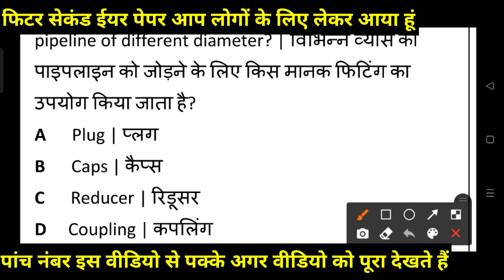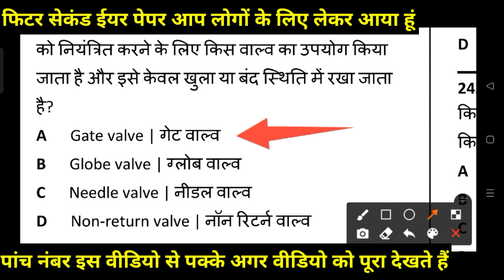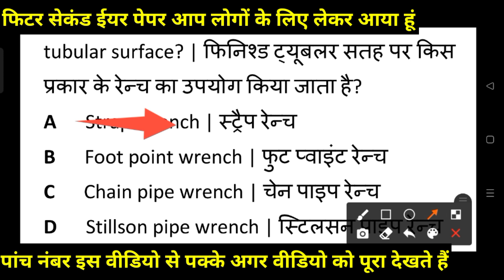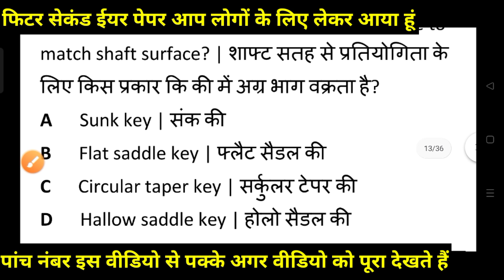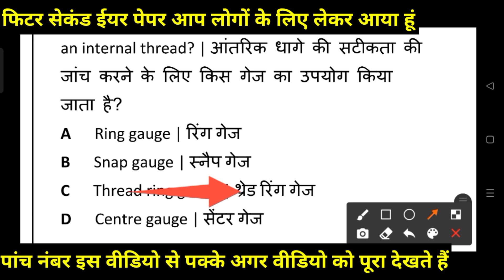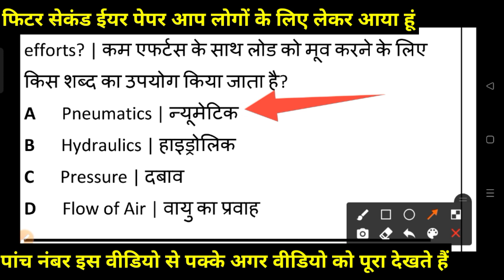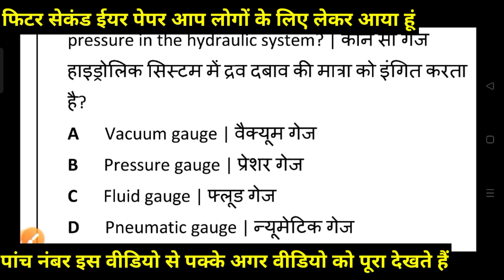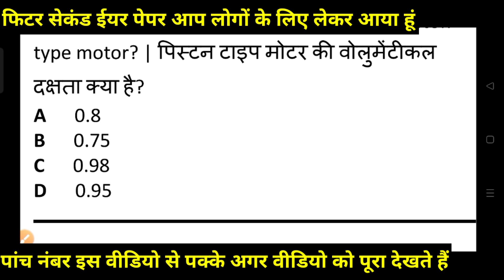fitter theory 2nd year|fitter theory 2nd year Exam paper 2021-22|iti theory fitter 2nd year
fitter 1st year full class

fitter 2nd year theory paper 2021-22|fitter second year theory paper previous paper|fitter 2nd year
ITI Fitter 1st Year Theory | ITI Fitter Theory 1st Year Question Paper 2021 |Fitter 1st Year Paper |
FITTER 1ST YEAR TOP MOST NIMI QUESTION SERIES :-500  Part-4

आप की स्टडी को ओर बेहतर बनने के लिए सभी स्टूडेंट सपोर्ट करें, उम्मीद करता हूँ आप सहयोग देंगे!
Dear students , Our aim is to prepare students at their own, particularly the poor students  So all the videos are free. But those ,who are able and wish to contribute to run this campaign  may do the same
ARVIND KUMAR  SHAKYA
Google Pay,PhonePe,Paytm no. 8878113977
SBI BANK , A/C: 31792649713 ,IFSC –SBIN0010808  ,BIAORA BRANCH ANAND RESTDENCY(RAJGARH)

 drawing,iti fitter official paper,iti fitter exam paper,iti fitter official question paper 2021,iti fitter online paper 2021,iti fitter online paper 2022,Iti fitter 1st yea,

आईटीआई पेपर 2021 फिटर थ्योरी
आईटीआई फिटर थ्योरी एग्जाम 2021आंसर की
आईटीआई फिटर थ्योरी मॉडल पेपर 2021
ITI fitter सैंपल पेपर 2021
ITI exam फिटर थ्योरी इंपोर्टेंट
Ncvt iti 1st year exam 2019 theory paper  in fitter trade theory in hindi
fitter trade theory important questions